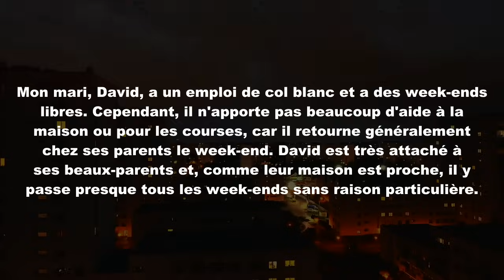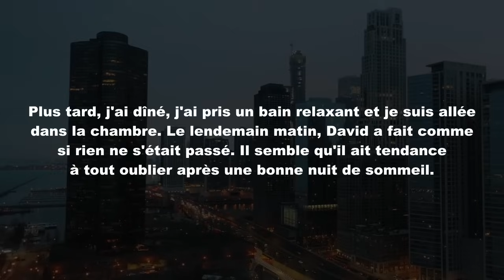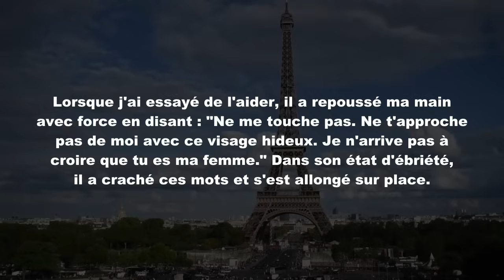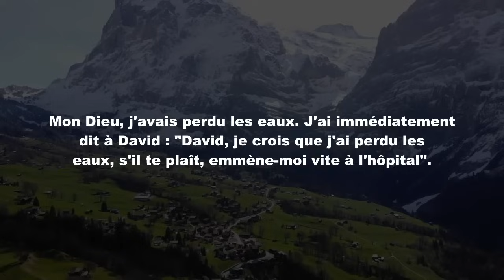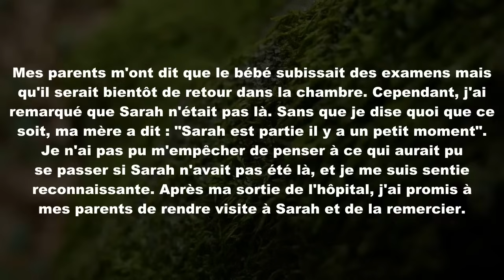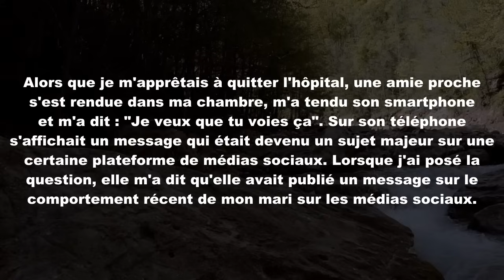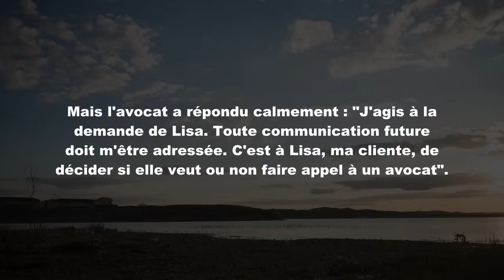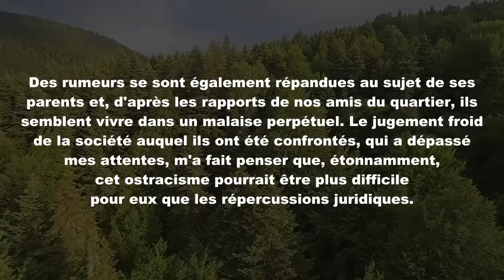Mon mari m'a laissé seule dans la voiture pendant que j'accouchais, et il est parti en voyage avec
Mon mari m'a laissé seule dans la voiture pendant que j'accouchais, et il est parti en voyage avec ses parents. Il a plaisanté en disant que je pouvais aller à l'hôpital toute seule. Trois heures plus tard, il m'a appelé en panique.